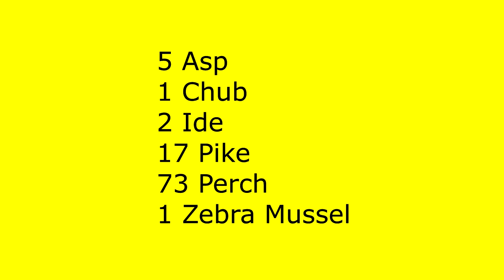RF4 : Let's catch 100 fish with Syb Dragonfly Long 1 004